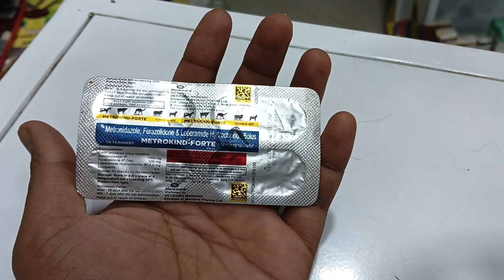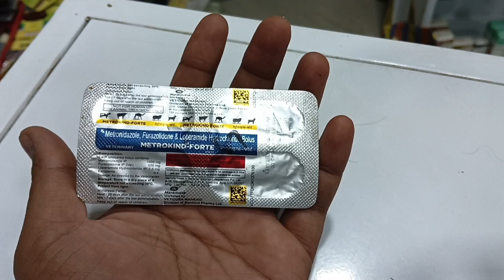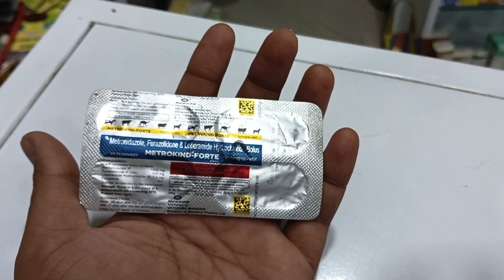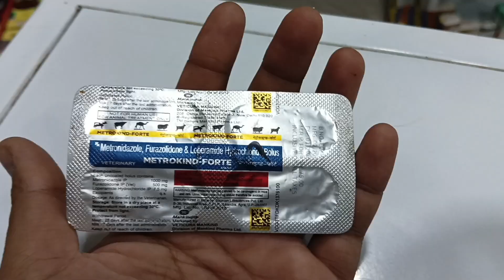Metrokind Forte Bolus || Metronidazole, Furazolidone, and Loparamide Hcl Bolus For Cattles